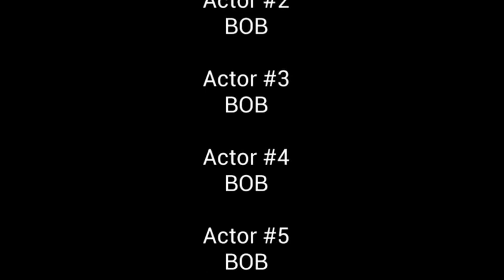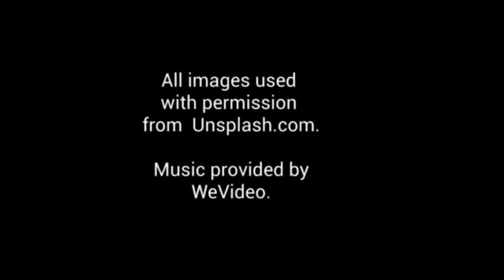The False Prince Book Trailer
This book trailer was created by Greenfield Middle School's 6th Grade Battle of the Books Club in January of 2023